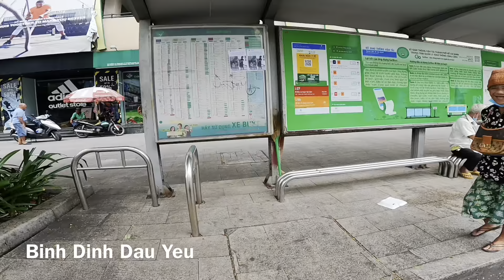VLOG 1570| Nấu Bún Riêu Chay phát bà con nuôi bệnh,vô gia cư tràn ra đầy đường Trọng Sún nào thấy